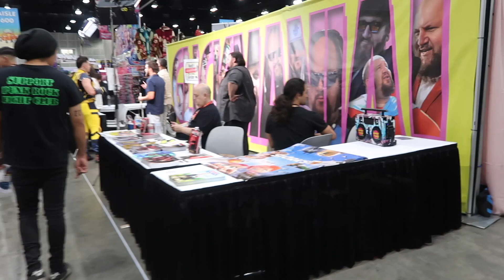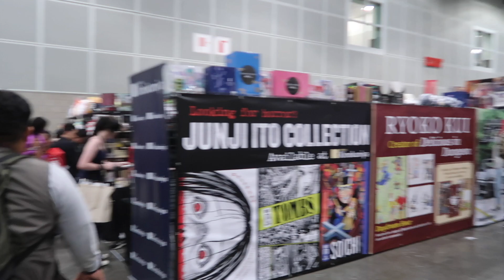L.A. COMIC CON 2024 Walkthrough (VLOG) Los Angeles Convention Center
Snapchats darlaandson, daniel95sifuent
Tik Tok darlaandson

3rd time at a L.A. Comic Con 2024